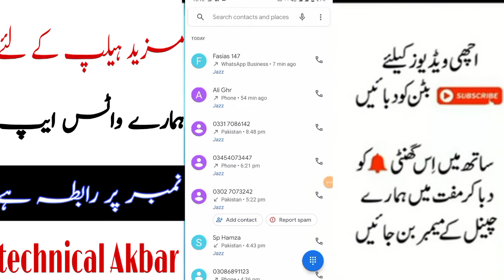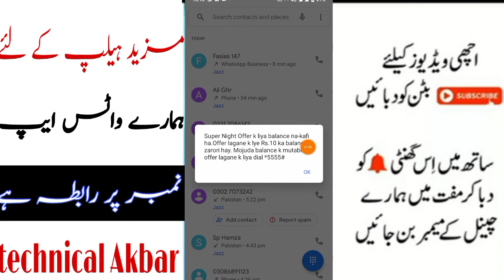jazz internet package night 2022? jazz daily internet night offer?jazz 500mb offer code